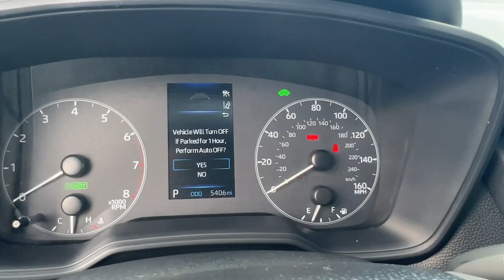2024 Toyota Corolla_Cross Hollywood, Fort Lauderdale, Hialeah, Boca Raton, Palm Beach, FL 24713201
Acidic Blast/Jet Black Used 2024 Toyota Corolla_Cross Hybrid XSE available in Hollywood, Florida at Toyota of Hollywood. Servicing the Fort Lauderdale, Hialeah, Boca Raton, Palm Beach, FL area.

1841 N State Rd 7

Certified. Acidic Blast/Jet Black 2024 Toyota Corolla Cross Hybrid XSE AWD eCVT 2.0L I4 PDI Hybrid DOHC 16V LEV3-SULEV30 150hp BACKUP CAMERA BLUETOOTH LEATHER POWER PACKAGE 2.0L I4 PDI Hybrid DOHC 16V LEV3-SULEV30 150hp 4-Wheel Disc Brakes ABS brakes Active Cruise Control Alloy wheels Dual front impact airbags Dual front side impact airbags Electronic Stability Control Emergency communication system: Safety Connect (up to 10-year trial subscription) Front anti-roll bar Front dual zone A/C Heated door mirrors Heated Front Bucket Seats Heated front seats Illuminated entry Knee airbag Low tire pressure warning Occupant sensing airbag Overhead airbag Rear anti-roll bar Rear side impact airbag Remote keyless entry Traction control.brbrRecent Arrival! 45/38 City/Highway MPGbrbrToyota Gold Certified Details:brbr  * 160 Point Inspectionbr  * Vehicle Historybr  * Transferable Warrantybr  * Limited Warranty: 12 Month/12000 Mile Limited Comprehensive Warranty: 12 Month/12000 Mile (whichever comes first) from certified purchase date. Roadside Assistance for 7 Year / 100000 Mile. Standard New-Car Financing Rates Available. Warranty honored at over 1400 Toyota dealers in the continental U.S. & Canada. Trade-ins accepted. Trouble-free handling of your transaction including DMV paperwork.br  * Limited Comprehensive Warranty: 12 Month/12000 Mile (whichever comes first) from certified purchase date. Roadside Assistance for 7 Year / 100000 Milebr  * Warranty Deductible: $0br  * Roadside Assistancebr  * Powertrain Limited Warranty: 84 Month/100000 Mile (whichever comes first) from TCUV purchase datebrbrbrChanged your mind? Vehicle doesnt fit your lifestyle? RETURN IT AND CANCEL THE DEAL! PreAuction Sales Center wants to make sure that you love your pre-owned vehicle. Your satisfaction is so important to us that we now offer a 30 day return policy! No questions asked! No reason needed! Just return your pre-owned vehicle to PreAuction Sales Center in Hollywood within 30 days from the date of delivery with no more than 1000 additional miles. Feel free to test drive and trade into a different car you feel better suits your needs! Upon return of an eligible vehicle a 20% re-stocking fee will be assessed based upon the Cash Price of the Vehicle. The vehicle must be in the same condition as purchased with no more than 1000 additional miles. Because of the special nature of this program this policy only applies to private purchasers; fleet and commercial vehicle sales are not eligible. Additionally this return policy is only applicable to pre-owned vehicles purchased from Pre-auction Sales Center at a Cash Price of $10000 or more. Eligible vehicles must be delivered during the program period. See a sales associate to receive a written signed return policy.